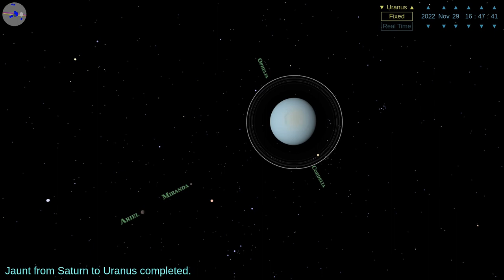A Jaunt Around the Solar System (Touch Short Version)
In which we visit the planets of the Solar System, and a few moons, using a touchscreen.

00:00 Title
00:05 Sun
00:15 Mercury
00:35 Venus
00:58 Earth
01:17 Moon
01:58 Mars
02:24 Deimos
02:47 Jupiter
03:18 Io
04:09 Saturn
04:44 Uranus
05:12 Cordelia
05:52 Neptune
06:26 Proteus
06:53 Sun